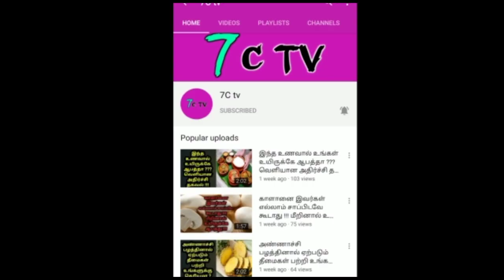"அந்த நாள்" ! சைலேந்திர பாபு'வுக்கு "ஜெ" போட்ட உத்தரவு ! என்ன நடந்தது ? வெளியான அதிர்ச்சி தகவல்